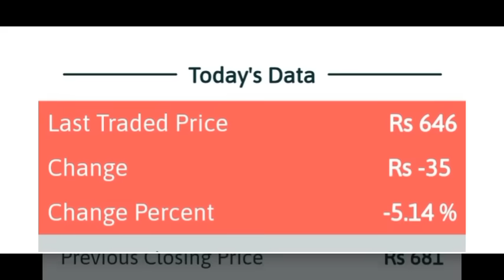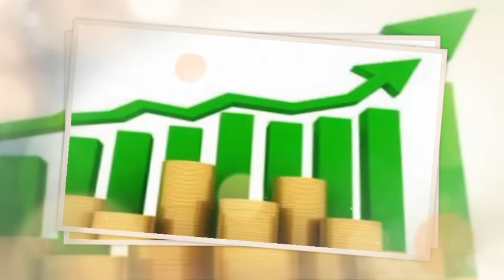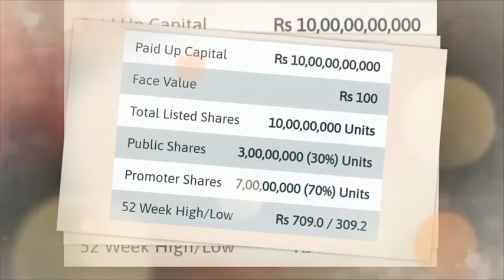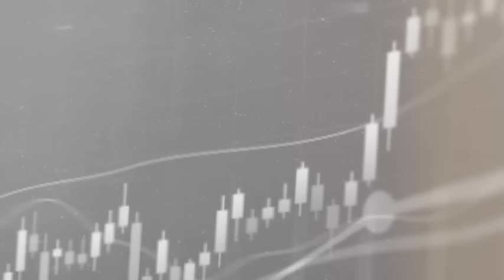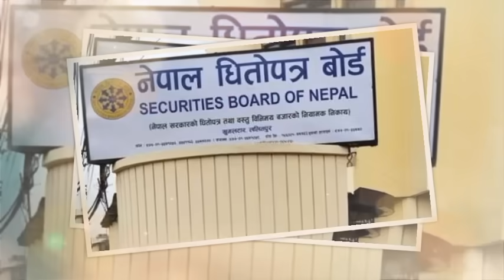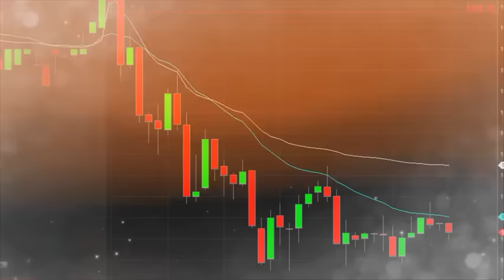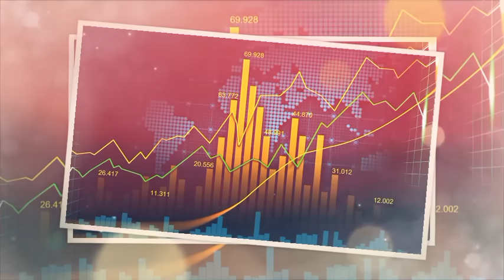IPO मा नयाँ नियम | HRL उच्च कारोबार, अब के गर्ने | सर्बोत्तम IPO नपाईने भो 😭 | sarbottam cement ipo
sarbottam cement ipo latest news
himalayan reinsurance ipo analysis
himalayan reinsurance ipo update
himalayan re ipo
ipo news latest
ipo new rule
sarbottam ipo
nr official
ipo result
ipo results
himalayan reinsurance company
himalayan reinsurance company ipo
himalayan reinsurance company limited
himalayan reinsurance ipo date